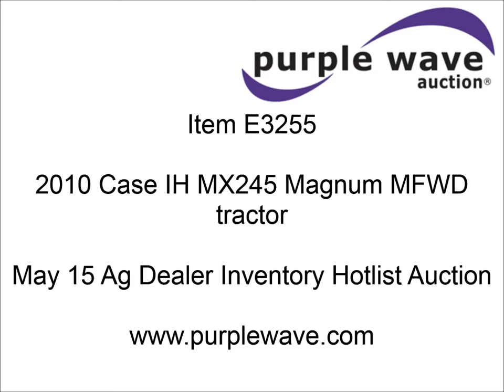2010 Case IH MX245 Magnum MFWD tractor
Ag Dealer Inventory Hotlist Auction
This asset was listed in a hotlist auction conducted by Purple Wave on May 15, 2013. It was sold by the dealership before the inventory lock date for the auction.

2010 Case IH MX245 Magnum MFWD tractor
1,238 hours on meter
CNH 6TAA-8304 8.3L six cylinder turbo diesel engine
248 HP
Inter-cooled
Serial 73078644
Powershift transmission
18F-4R gears
AC and heat
AM/FM
Air seat
Rotates
Instructor's seat
Tilt steering wheel
Shades and visors
Three point
Quick attach
Draw bar
1000 PTO
(4) rear hydraulic remotes
180 gallon fuel tank
(10) suitcase weights
118" wheelbase
380/85R34 dual front tires
480/80R46 dual rear tires
21,185 lbs. base operating weight
Serial ZARZ02122
Unit# T0008281

Rocky Ford, CO